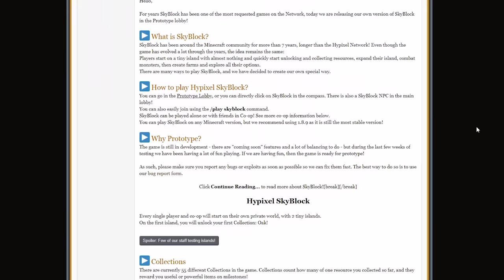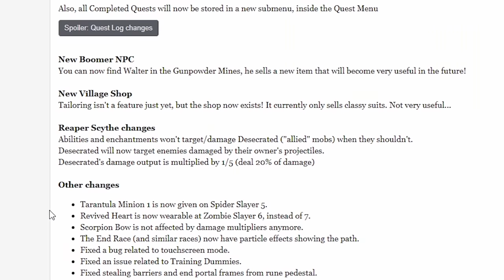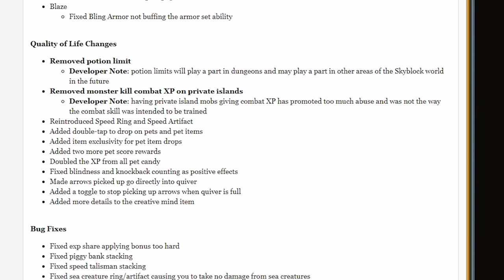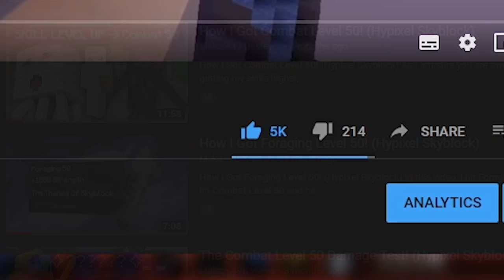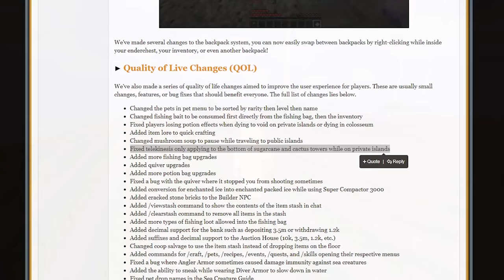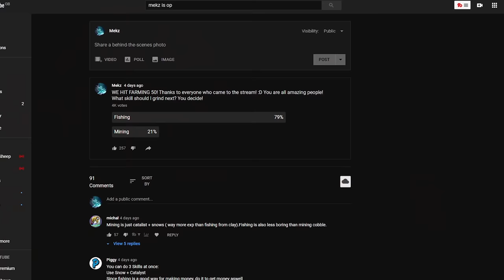The Takeover (How I Got 5 Level 50 Skills) - Hypixel Skyblock Movie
In this video, I explain the story behind my success as the strongest player in hypixel skyblock, I also hid some easter eggs, I wonder if you can find them all (there is 5), I talk about how I got combat 50, how I got foraging level 50, how I got alchemy level 50, how I got enchanting level 50 and how I got farming level 50, I also gave a little insight into what I will be doing next, most likely fishing but still possibly mining. I now have more level 50 skills than Timedeo, Technoblade, and any other YouTuber you can possibly choose. menacing is close however as he has taming level 50 but not combat level 50 or farming level 50. I also discover that farming level 50 is one of the best money makers because of the triple drop chance it can make around 2m per hour with the right pets. this is one of the fastest money making methods possible. I also explain why I moved to akinsoft island and how that developed me as a player as he taught me to play the way I play. if you think you can rival me. you are wrong no matter who you are, I'm going for that top 10 spot on the leaderboards.

Scripted By InHumanly
Edited By Mekz

⭐Packs Used 🡆 NotroDan Mashup 16x
🎵Music 🡆
🎸Intro Song 🡆

Comment 'Mekz' If you see this!